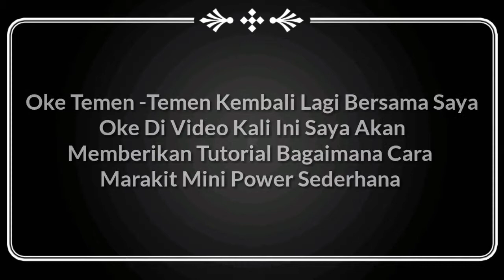Cara Membuat Mini Amplifier Sederhana Cuma 5000 Rupiah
Di Video Tutorial Kali ini yaitu, Bagaiamana Cara Membuat Mini Power Amplifier Cuma Modal 5000 Rupiah
Komponen Yang Di Butuhkan
1.Transistor TIP31
2.Resistor 1K Ohm
3.Elco 1000uf 50v

Lebih Jelasnya Mohon Simak Videonya Tanpa
Diskip yah!

Semoga Bermanfaat!